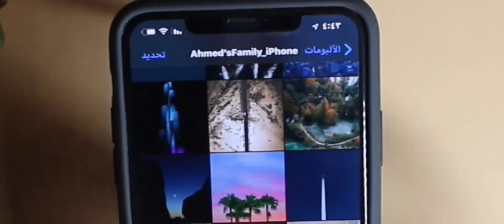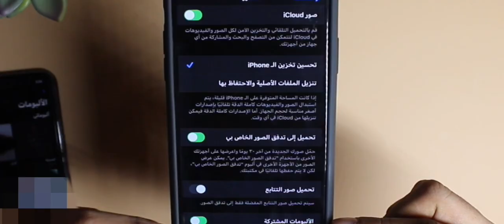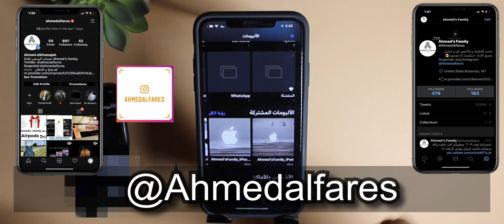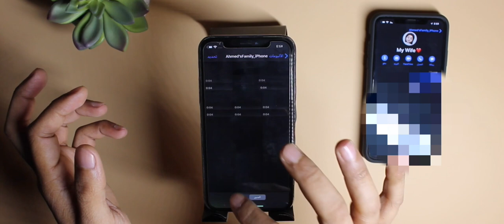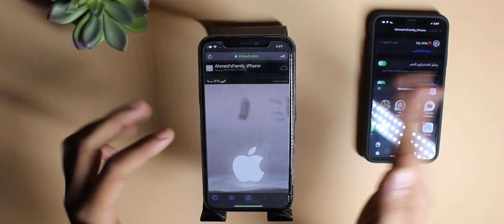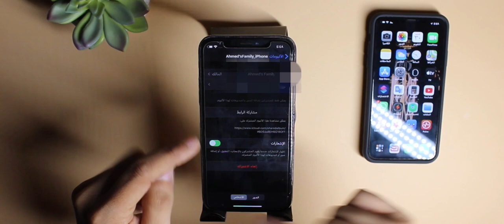قروب خلفيات للiPad و iPhone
لدعم القناة

للحوالات الدوليه الآيبان
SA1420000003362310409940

قروب خلفيات للايباد
ميزات iOS 13 | الجزء الأول

انستغرام Instagram